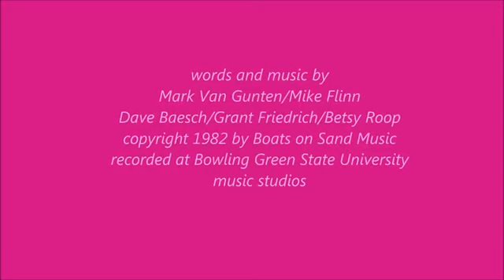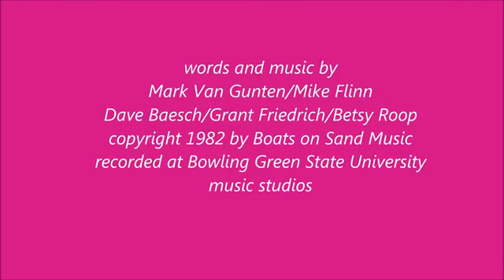Boats On Sand - "Unfortunate Concubines," - Studio Original - 1982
This song became the final original to be recorded, of the original 10 tracks written by Boats On Sand from March '81- November '82. This song was written by Mike Flinn-(bass)Mark Van Gunten-(guitar/lyrics), Grant Friedrich-(drums/percussion), Betsy Roop-(vocals/lyrics), Dave Baesch-(guitar, guitar synth). Recorded at Bowling Green State University Music Studios, on campus of BGSU, Ohio. Produced by Boats On Sand and David Mariasy.
 - copyright by Boats On Sand, 11/1982